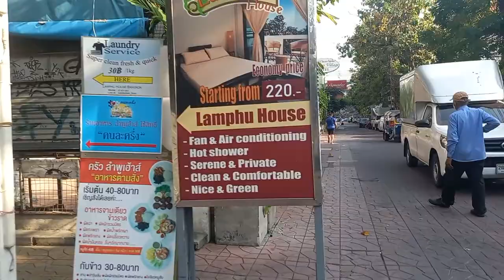At Soi Rambuttri, Bangkok, Thailand